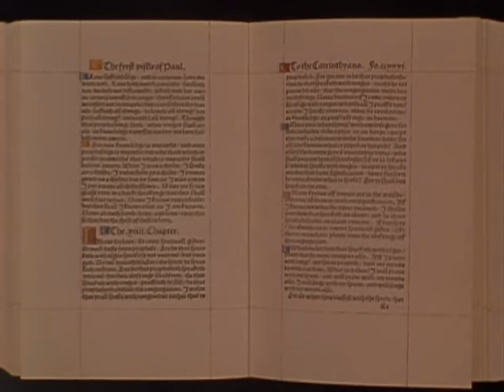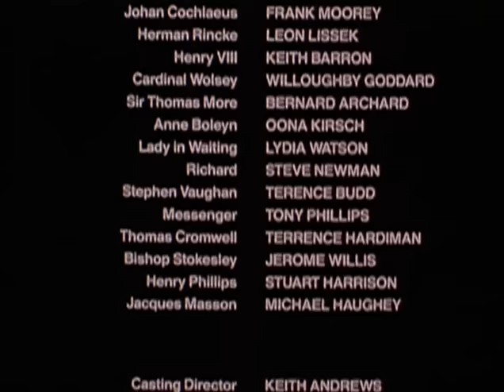Filmes Cristãos | Deus fora da lei